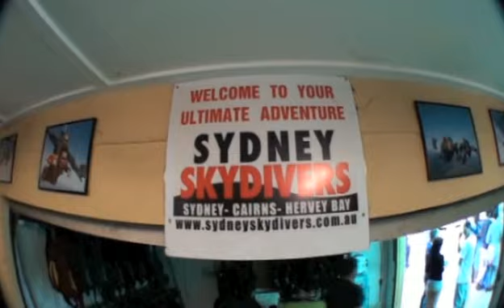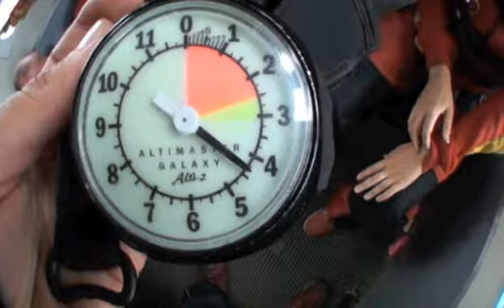Emily's Fall From The Skyvan.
Emily takes her first tandem